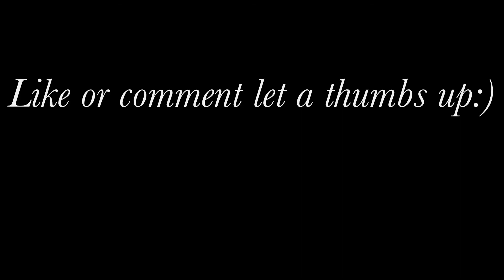Dog head Speed Drawing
Mother's Day is coming so I've decided to make a special present for my mum which is a huge draw of a dog(her dog at least).
I wanted to record this final part of my project that I filled up  at the last ending, I couldn't make a drawing without keeping a memory, and this memory is yours now.
Hope you'll enjoy it and don't forget to let a comment or any suggestions and let a thumbs up, don't forget to share this video to your friends and have nice Mothers Day.